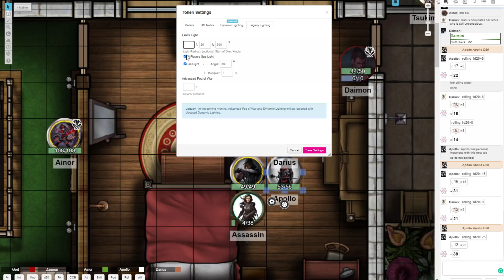Dark Force Rising - Episode 8.4 - Can I sacrifice her?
I really opened a can of worms with this idea. Now Jesse wants to sacrifice anyone he finds and maximize his bonus to get the best result on chart.